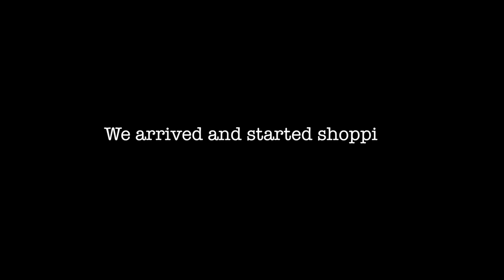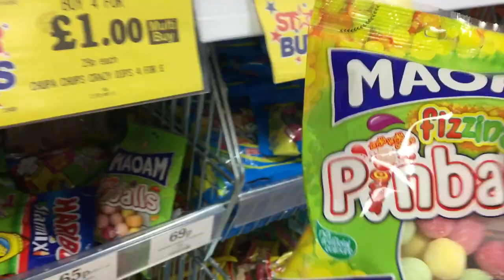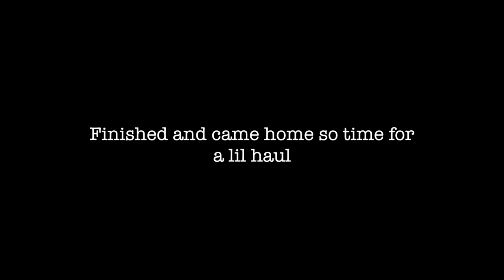COME CHARITY SHOPPING/THRIFTING WITH ME & MORE | vlog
COME CHARITY SHOPPING/THRIFTING WITH ME

Hellooo angels, Jed and I went on a little charity shop hunt the other day so decided to do a little vlog! Expect more charity shop vlogs and hauls on my channel!!!